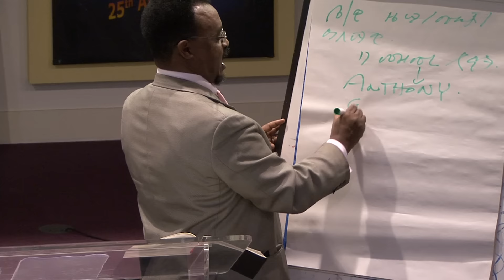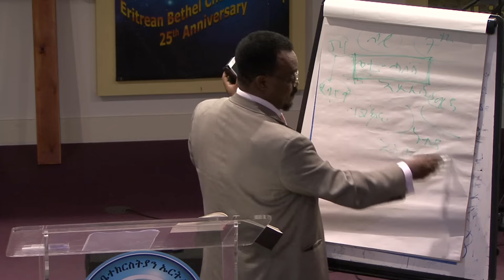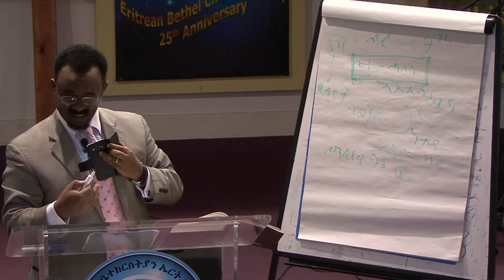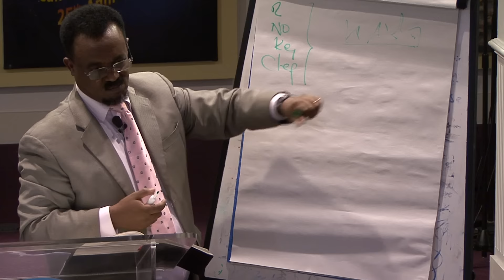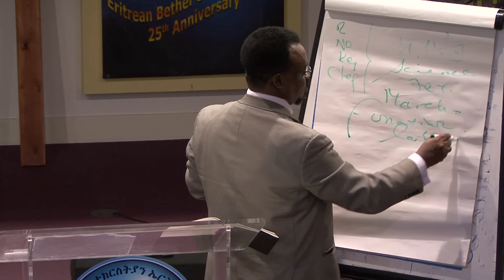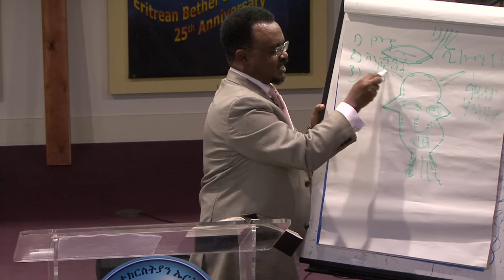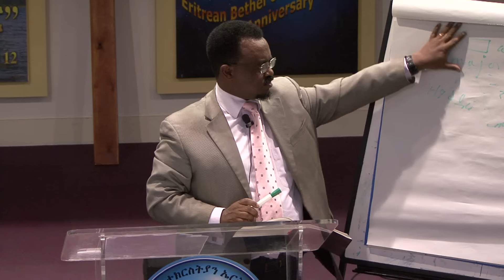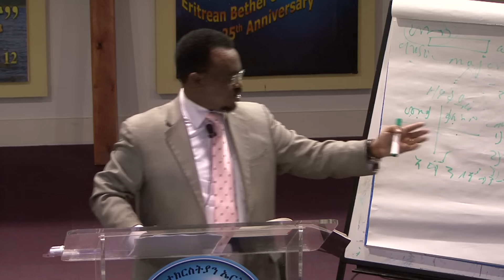ኣምልኾን ሙዚቃ : ፓስተር ዳንኤል በላይ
By Pastor Daniel Belay
Wed  28/10/2015